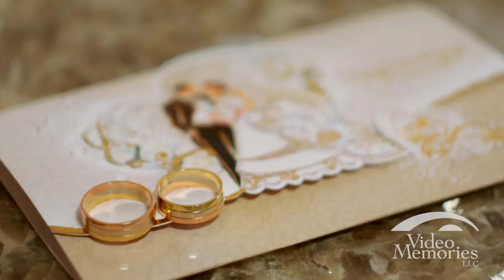Capturing Love Across Continents: Volodya & Inna's Destination Wedding Film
Our first-ever destination wedding. This wedding Video Memories LLC was filmed in Ternopil, Ukraine. It was such a fun wedding and we had a great time filming.
Cameras used for this wedding: 2 x Canon 6D, Panasonic GH2 and GH3.
Cinematography:
Gordon Pogoda - A Kiss in the Sun
Featuring Mini Carlson